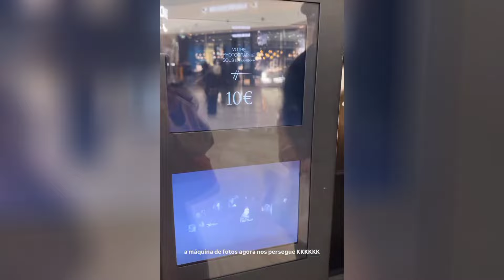A Bruna Segue Firme, "o Que é Teu é Meu" ❤️🥰 | Linda Viagem Continua 🗼😍 | Muitos Parabéns Sr.Carlos🥹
"Vamos passear eu o meu croissant e o Bernardo..."🥐 Lindossss 💗💗

Princesa com o melhor sorriso do mundo tão bom verva nossa menina feliz 😍

Palavras bonitas e sentidas da princesa para o seu Pai!♥️ Parabéns, Sr. Carlos muita saúde e muitas felicidades!🙏♥️

Parabéns senhor Carlos ❤️

“Nenhum sonho para mim parecia impossível pq ele sempre esteve ao meu lado para dizer que eu iria conseguir. Amo-te paizinho”